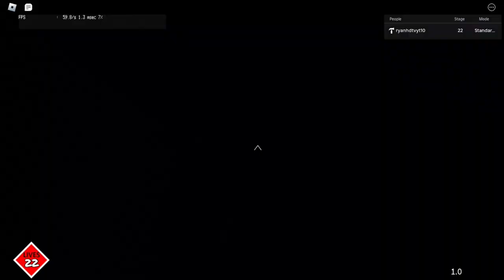Super Checkpoint X Remake Walkthrough